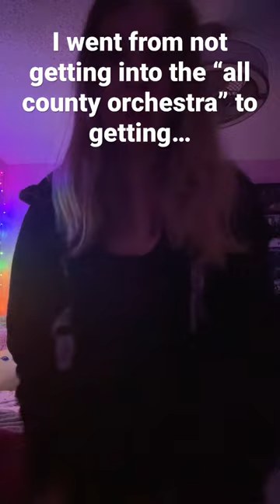And people said I couldn’t do it